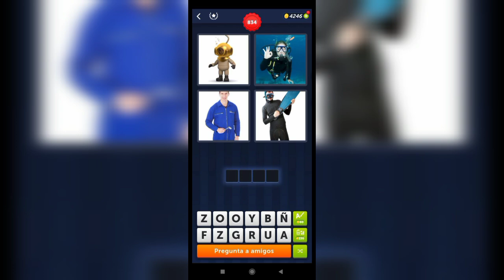4 Fotos 1 Palabra - 833,834 Nivel Respuestas